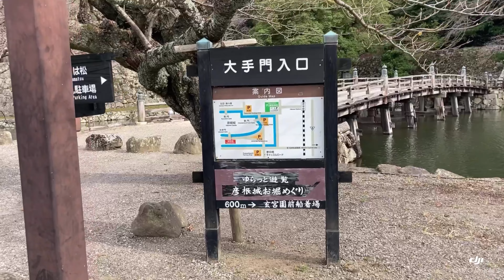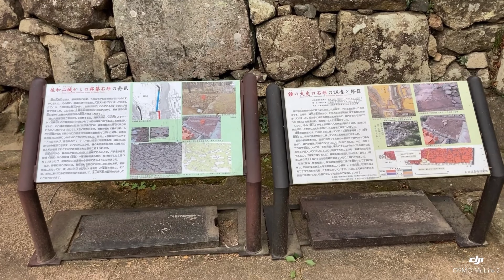No.278_城跡巡り 彦根城址(滋賀県彦根市)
彦根城(ひこねじょう)
　所　在:滋賀県彦根市金亀1-1
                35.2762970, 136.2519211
　駐車場:大手前駐車場(1,000円/日)
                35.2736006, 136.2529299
　別　名:金亀城

関ヶ原合戦の前哨戦で耐え抜いた大津城から移築されたといわれ、慶長12年(1607)ごろに完成。政治的象徴としての外観の美しさだけでなく、城本来の機能である軍事面でも優れている。昭和27年(1952)に国宝に指定されました。
彦根城以外の国宝天守は、姫路・松本・犬山・松江だけです。

彦根城は明治初期の廃城令に伴い、一度は解体が決まりましたが、大隈重信の進言により解体は中止。現在に至っています。

城の形式は連郭式平山城で、倭城築城の技法である「登り石垣」が良好な形で保存されています。
天秤櫓は時代劇の撮影などでも使われていますが、長浜城から移築したものといわれています。
天守は、3層3階地下1階の複合式望楼型で「牛蒡積み」といわれる石垣で支えられ、2重目以上の窓はすべて華頭窓を配し、最上階には実用でない外廻り縁と高欄を付けています。各重には千鳥破風、切妻破風、唐破風、入母屋破風を詰め込んだように配置しています。

また、彦根城の別名金亀城の名は、彦根城築城以前、彦根山上にあった寺院に金の亀に乗った観音像が安置されていたため、と言われています。